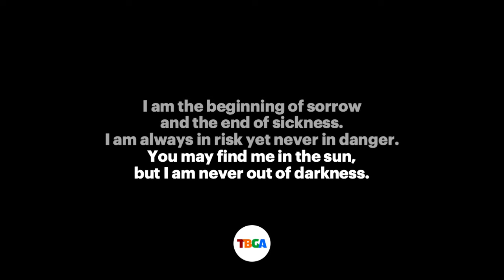TBGA Riddle: A versatile letter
Time for our weekly brain teaser!

"I am the beginning of sorrow and the end of sickness.
I am always in risk but never in danger.
You may find me in the sun, but I am never out of darkness..."